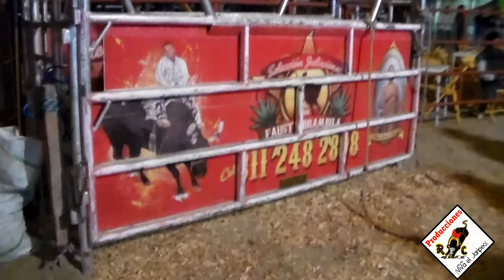LA SELECCCION JALISCIENSE HACIENDO HISTORIA EN EL MOLINO HUAJUAPAN DE LEON 2015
Huajuapan  de  Leon  Oaxaca  Fausto Branbila  presento   una buena  jugada   para   toda la  aficcion   jaripeyera   seguidores  de  la  Seleccion  Jalisciense.
La  aficion   jaripeyera   disfruto  al maximo  de   la   Estampa  tapatia    que nos  trajo fausto brambila   y  su seleccion   jalisciense  feria  del molino  2015